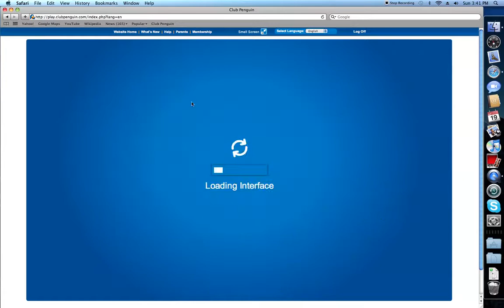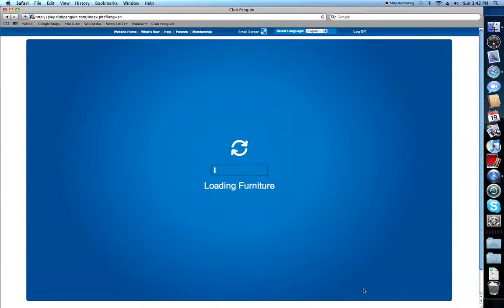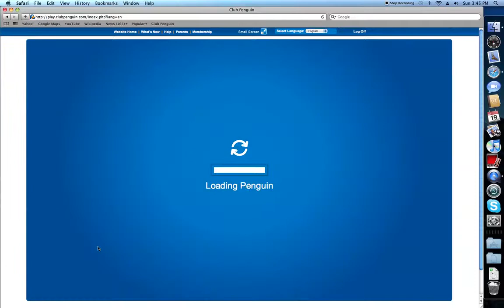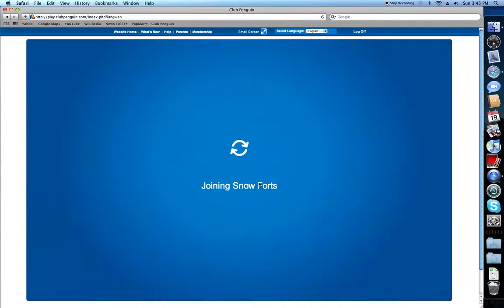ClubPenguin Account For Trade!!!!!!